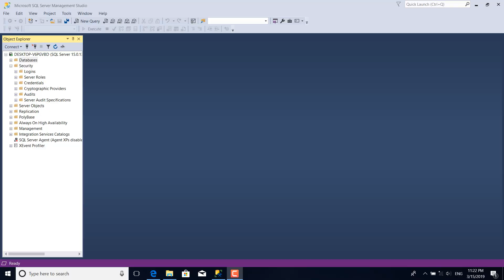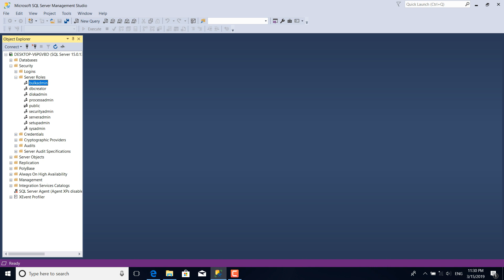SQL Server Fixed Roles in Pashto 5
SQL Server 2019 Administration in Pashto 5